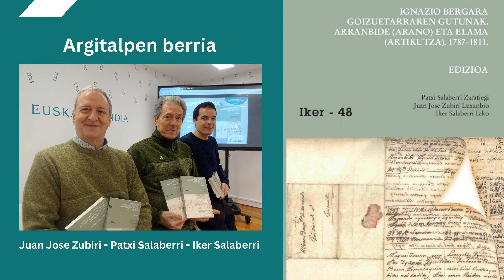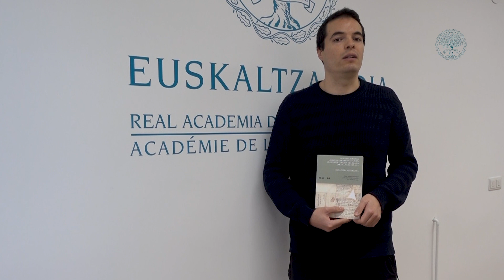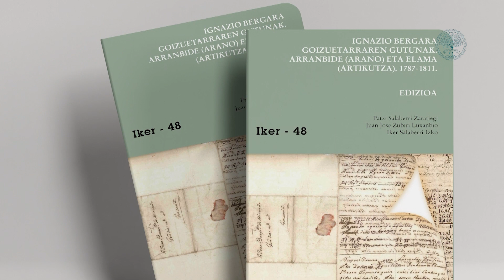Iker Salaberri: "Ignazio Bergararen gutuneria corpus aproposa da garai hartako euskara aztertzeko"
- ‘Ignazio Bergara goizuetarraren Gutunak. Arranbide (Arano) eta Elama (Artikutza). 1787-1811. Edizioa Eta Hizkuntza Azterketa’ liburua.
- 2021ean kaleratu zen 'Jose Ramon Minondo goizuetarraren gutunak. Olaberria (Oiartzun). 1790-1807. Edizioa eta Hizkuntza Azterketa' lanaren segida da honako hau. Oraingoan ere, argitalpena bi liburuz osatua dago: alde batetik Edizioa, eta bestetik, Hizkuntza azterketa.
- 368 gutunen transkripzioak zehatz eta zorrotz aztertu dituzte egileek. Hiztegiaren atala luzea da eta kontuan hartzekoa, gutxi ezagutzen den burdinolen inguruko lexikoaren erakusleiho aparta baita. Onomastikari eskainitako atalean ere interes handiko lekukotasunak ageri dira.